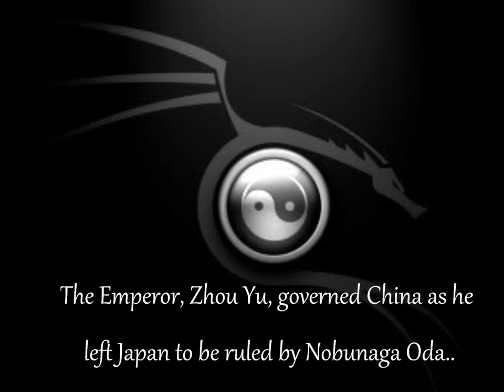Xu Dynasty Intro 6th Era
The Xu Empire, founded in the 1st Era by Zhou Yu who left Wu on intentions of a higher ambition, united the land in both the 1st and 3rd Eras, establishing Zhou Yu as the Emperor both Eras. While many deem them for their infamy, many also deem them for their fame with the Eras passed. While they are renowned for their expertise strength and stability, they also hold the famed 3 sworn brothers, Mitsunari Ishida, Lu Bu and Zhou Yu himself. The Xu Empire has evolved through the ages, with some times being weaker or stronger than before and has gone through much bloodshed and experience.
Many have fought against them,
Many have fallen,
Some have succeeded.
Only time will tell the outcome of this Era.

Sephiroth (Formerly RPed by -Bahaha I kid I kid)

Andddd...Meelo.

I take no credit for any Images or Music used within this video. So calm your tits youtube.